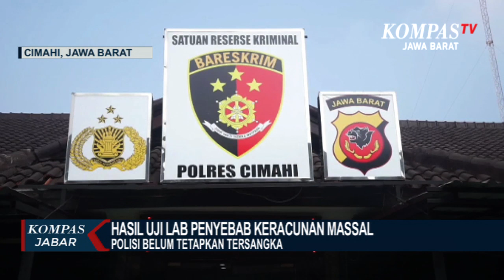Keracunan Massal, Hasil Uji Lab Ditemukan Bakteri Dalam Makanan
CIMAHI, KOMPAS.TV - Dinas Kesehatan Kota Cimahi, sudah menerima hasil uji lab sampel makanan, yang disantap ratusan warga Kelurahan Padasuka Cimahi Tengah, Kota Cimahi dalam kegiatan reses anggota DPRD Kota Cimahi.

Sebanyak 364 warga Kelurahan Padasuka Cimahi Tengah Kota Cimahi yang mengalami keracunan massal, sudah kembali ke rumah setelah mendapatkan perawatan di sejumlah Rumah Sakit di Kota Cimahi. Dinas Kesehatan Kota Cimahi, sudah menerima hasil uji labotarium uji sampel makanan. Dalam pengujiannya, ditemukan bakteri yang terkandung dalam makanan, yakni telor balado dan perkedel jagung.

Meksi sudah ada hasil uji Labkesda Jawa Barat, hingga kini pihak kepolisian belum menetapkan tersangka, dalam peristiwa keracunan massal di Kelurahan Padasuka, Kota Cimahi.

Untuk lebih tahu berita terupdate seputar Jawa Barat, bisa klink link di bawah: